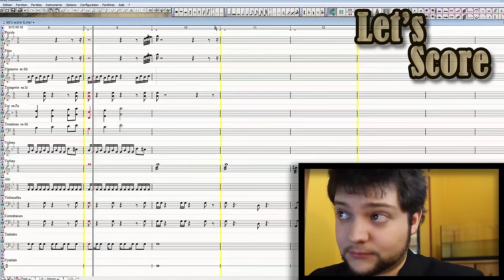Présentation de la chaîne